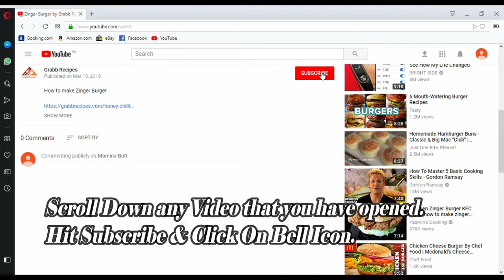Shawarma Pizza by Grabb Recipes - Tasty & Tried Recipes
How to make Shawarma Pizza

Shawarma Pizza

Shawarma Pizza is an amazing combo of shawarma & Pizza.You have had eaten shawarma and pizza many time.Now try this amazing recipe using only few ingredients.It tastes just Like an extra cheesy pizza.You kids will surely love it and forget the Pizza Hut!!

Ingredients:

Shawarma Bread 3
Mozrilla Cheese 1/2 cup
Cheddar Cheese 1/2 cup
Fried/Boiled Chicken Shredded 1/2 cup
Black Olives as required
Yellow olives as required